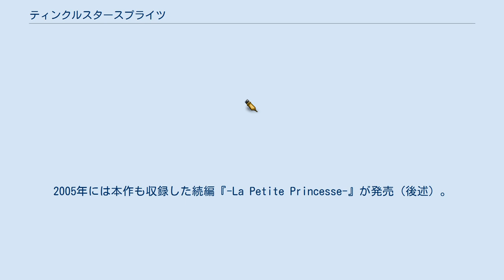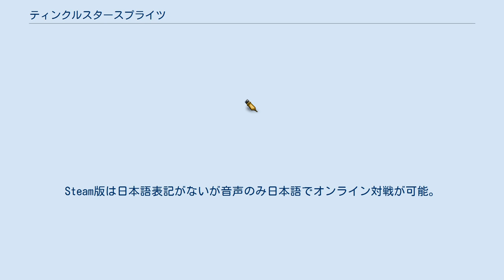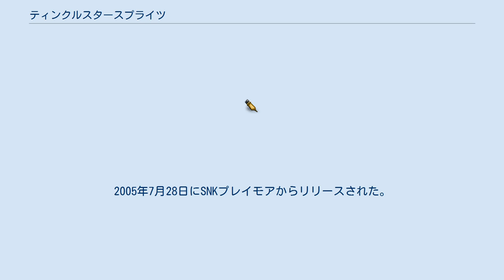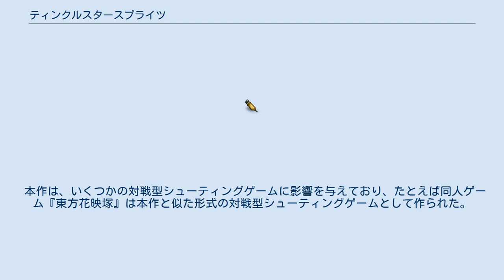ティンクルスタースプライツ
『ティンクルスタースプライツ』は、縦スクロール対戦シューティングゲームのシリーズ、またはその第1作目のタイトルである。
 シリーズ第1作目で、開発はADK。
使用基板はMulti Video System。
2人のプレイヤーが互いにほぼ等しい性能のキャラクターで対戦することを主体にした作品で、対戦型シューティングゲームと言うこともできる（厳密には、間接的に攻撃し合うタイプの対戦型シューティングゲーム）。
このようなゲームは日本では極めて少数で、本作以降に『チェンジエアブレード』（サミー）と『ウィングウォー』（セガ）の前衛後衛側に位置を取って撃ち合うタイプや、『旋光の輪舞』（グレフ）などのフィールドを用いた全方位移動タイプのものがある。
 低い頭身のかわいいキャラクターや、ファンタジー色の濃い世界観などが人気を博した。
これは、当時一世を風靡していた落ち物パズル『ぷよぷよ』シリーズにあやかったものとされる。
対戦の要素を盛り込んだことで対戦プレイヤーも生まれた。
しかし、第1作完成と同時に、この作品におけるキーマンであった関本（ゲームバランス編集・音響）、瀬川（音響）が退社したため、長期に渡って続編は製作されず、当時のアーケードで主流だった対戦型格闘ゲームほどの大ヒットにはならなかった。
 1997年にはセガサターン、2000年にはドリームキャスト（SNK発売）に移植された。
2005年には本作も収録した続編『-La Petite Princesse-』が発売（後述）。
また、2008年にはPlayStation 2用コレクションソフト『ADK魂』（SNKプレイモア発売）にも収録された。
2011年にはWiiのバーチャルコンソールで配信開始された。
2015年には『-La Petite Princesse-』と『ADK魂』が共にPlayStation 3向けゲームアーカイブスとして配信開始。
2016年にはSteamで英語版『TWINKLE STAR SPRITES』として配信開始。
Steam版は日本語表記がないが音声のみ日本語でオンライン対戦が可能。
2018年12月6日にはXbox OneとNintendo Switchで、同年12月11日にはPlayStation 4で、アケアカNEOGEOの1作品として配信された。
 元ADK社の品質管理（デバッガー）だった人物によると、元のアイデアは、ADK入社試験・書類選考への関本氏の応募企画「対戦シューティング」であり、「連爆送り」以外の様々なプロトタイプバージョンも存在したとのこと。
『どきどき魔女神判』のスタッフブログに、スタッフが本作の開発秘話を載せている。
 魔法世界プレアミューズには、あらゆる願いが叶う伝わる伝説の星「ティンクルスター」があった。
ある日、悪の帝王メヴィウスがティンクルスターを盗んだため、プレアミューズの王女ロードランは、お供のラビキャットを連れ、ティンクルスターを取り戻しに行く。
 使用可能なキャラクターは13キャラクター（セガサターン版のみさらに1キャラクター追加）で、それぞれスピード・ショット性能・エキストラアタックなどに差がある。
キャラクターデザインは藤ノ宮深森。
 また、キャラクターの誕生月は設定資料集に付属している1998年カレンダーより、グレゴリオ暦における12ヶ月に対応しており、キャラクターの誕生日も記載されている。
 1レバー+2ボタン（ショット、ボンバー）で操作。
 対戦型シューティングといっても1画面でお互い弾を撃ち合うのではなく、画面が2分割されお互いが普通の縦スクロールシューティングゲームのようにゲームをプレイする。
両プレイヤーは共にライフが5でスタートし、ザコキャラに当たると自分のライフが1減り（自分のライフが1または0.5のときは0.5になる）相手のライフが0.5増え、相手の攻撃ザコ、リバーサル攻撃ザコ、ボスの攻撃に当たると自分のライフが3減り、相手のライフが1増える。
先にライフが無くなってしまったプレイヤーの負け。
勝った側はポイントがカウントされ、2本先取（標準設定の場合）で勝敗が決定す...